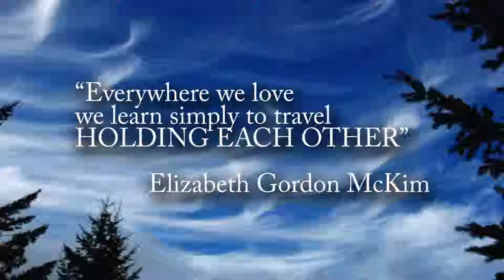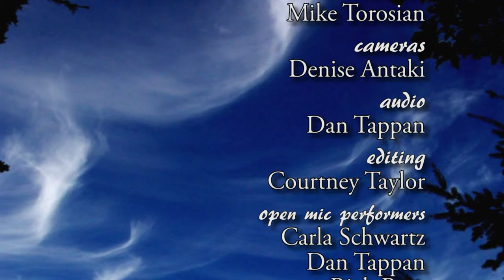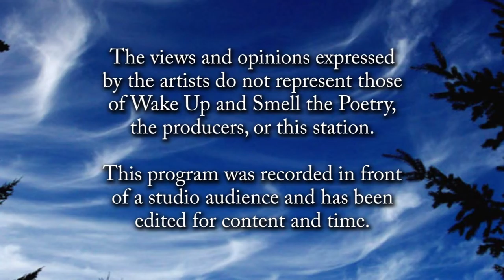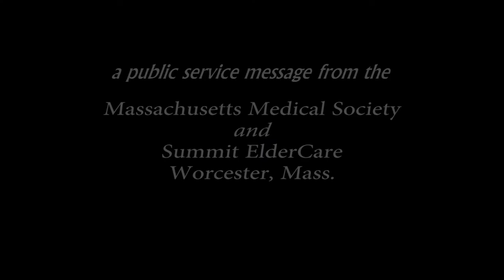Open Mic, October 2016